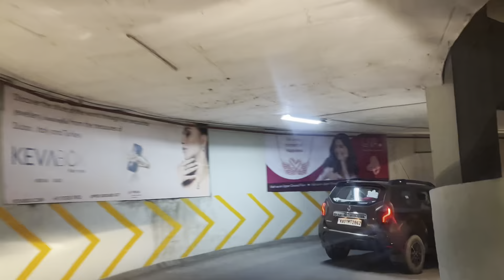Rotimaker এ কি লুচি বানানো যায়| পটুম্যান চমকে দিলো মল এ গিয়ে |দক্ষিণী মাছ আর হাঁসের ডিমের কষা রেসিপি